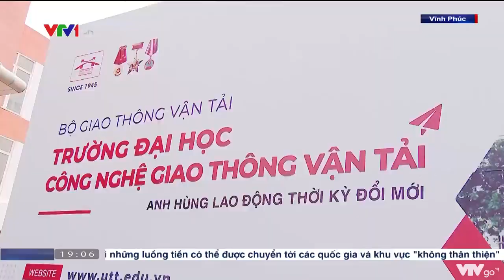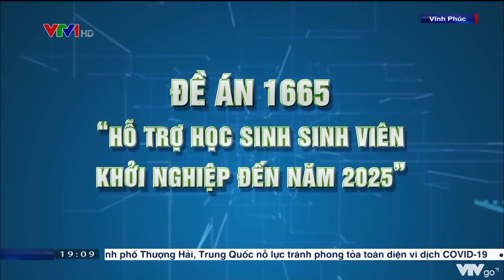Ngày hội khởi nghiệp 2022 trên bản tin Thời sự VTV1